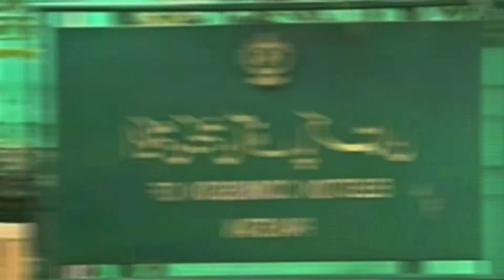Nawaz Sharif aur Shahbaz Sharif k Darmyan jhagra kis Baat pe hai | Secret Revealed || Big News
In today's video, we will discuss
Nawaz Sharif aur Shahbaz Sharif k darmyan jhagra kis baat pe hai | Secret Revealed.
Nawaz Sharif aur Shahbaz Sharif k darmyan jhagra kis baat pe hai?
Nawaz Sharif apne bhai pe kya dabao daal raha hai?
Nawaz Sharif ka apne bhai k sath iss baat pe jhagra hai k itna time hogaya hai lekn abhi tk unke Pakistan aane ka rasta saaf nahi hua aur Imran Khan abhi tk disqualify nahi hua. Nawaz Sharif ne plan ye banaya tha k abhi Imran Khan na baat krne ko tayar hain to iska hal kya nikala jaye. Hal ye nikala gaya tha K Imran Khan ko disqualify krdia jaye, Election Commission k teht, Tosha Khana k teht aur Foreign Funding k teht Imran Khan ko politics se nikal dia jaye. Kch bhi krke Imran Khan ko disqualify krdia jaye aur jab Imran Khan disqualify hojye to tb Imran Khan baat cheet krne k liye tayar hoskta hai. Aur tb ye kaha jaye k apki na ehli tb hi khtm ho skti hai agr milkr constitution ko ammend kiya jaye. Aur iss constituiton ki tarmeen se Nawaz Sharif bhi waps ehl hojyge. Phr Imran Khan aur Nawaz Sharif dono election larh skege. To jo jhagra hai Nawaz Sharif ka wo srf ye hai k Imran Khan abhi arrest kyu nahi hua aur disqualify kyu nahi hua?